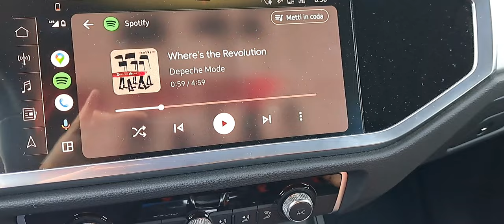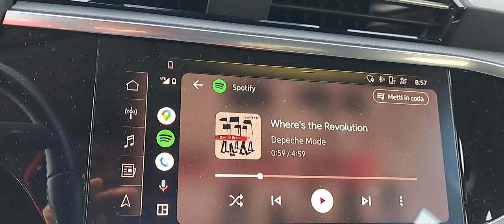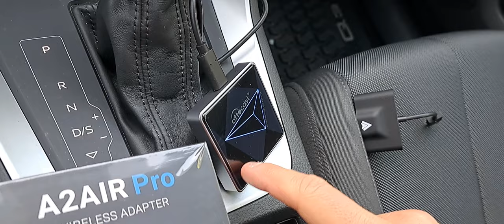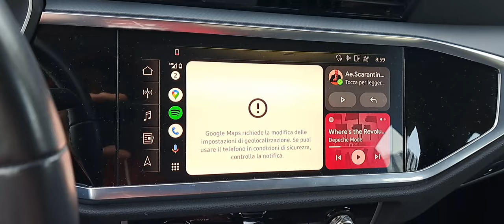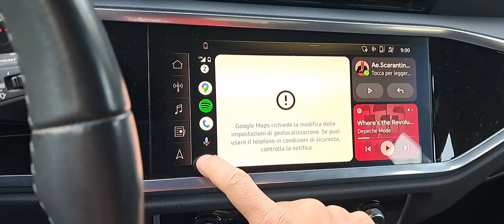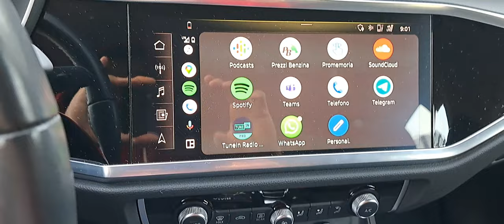2AIR PRO Ottocast 🟥 Best android auto dongle ❓ probable ❗recensione ITA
👉 Canale partner @revot3chchannel

❌ ANDROID AUTO WIRELESS FUNZIONA  ❌

I nuovi acquirenti possono avere accesso alle offerte speciali inserendo questo codice nella barra di ricerca AYH14570